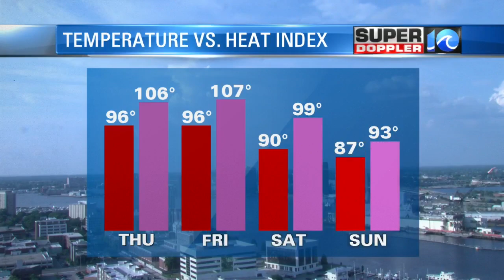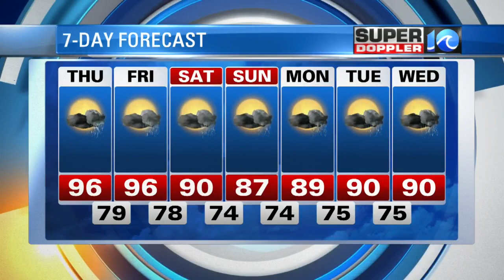Super Doppler 10 Evening Forecast